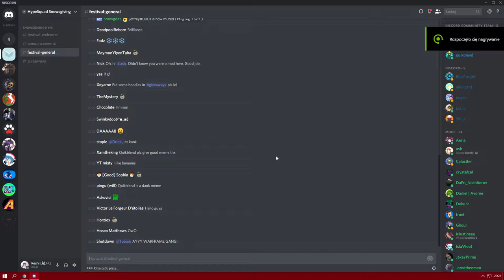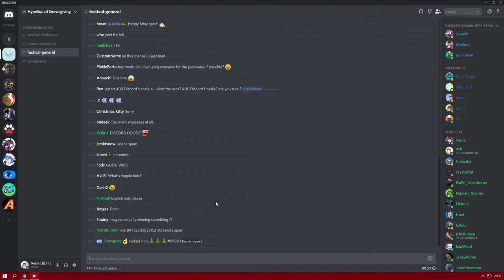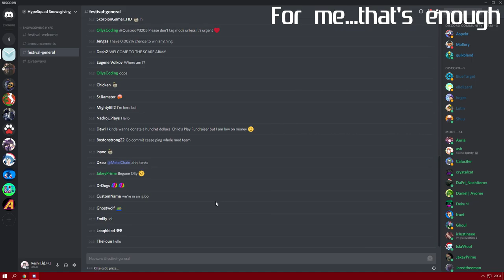What is happening on Hypesquad Snowsgiving server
Permission by: Trooper